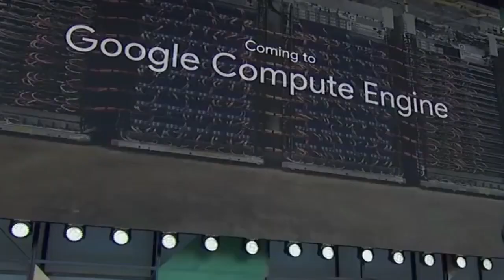Sundar Pichai Most Earnest CEO in this world || সবচেয়ে বেশি আয় করা CEO